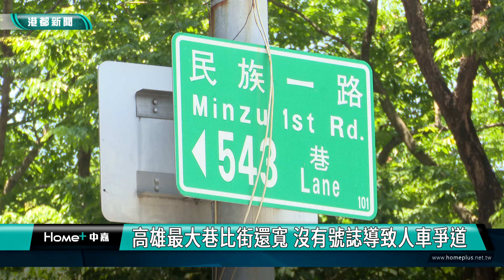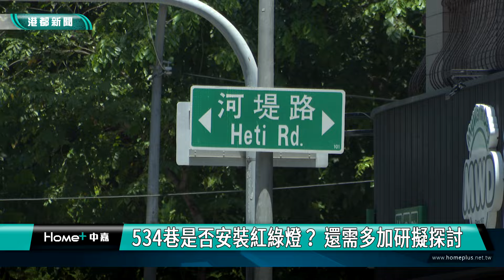全國最大巷｜高雄最大巷比街還寬 沒有號誌導致人車爭道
位在高雄三民區的民族一路543巷路寬相當大，有著全高雄最大巷的稱號，它位在民族一路與河堤路之間，只要到下班放學期間，車流就會變得比較多，所以是否在這條雖然寬但是不長的巷道增設紅綠燈，就引起在地的各方看法，市府交通局也回應，如有需要會到場會勘評估狀況。